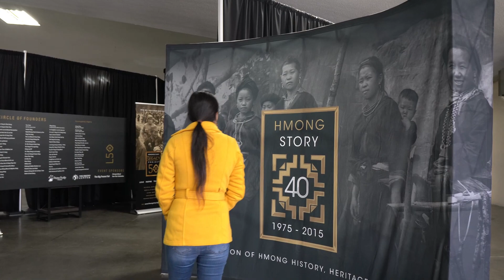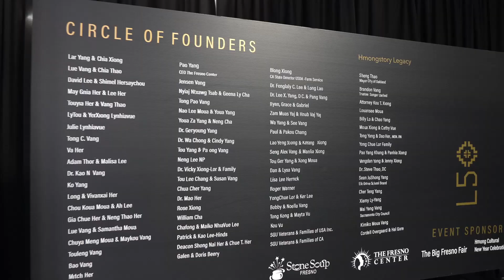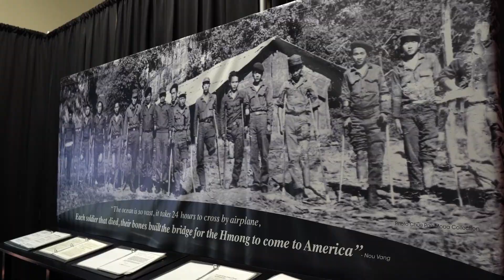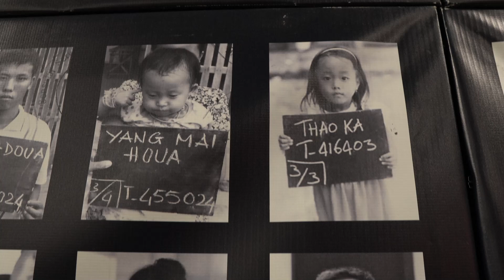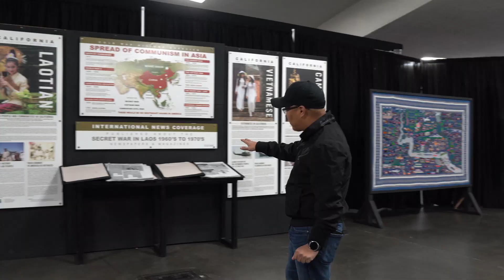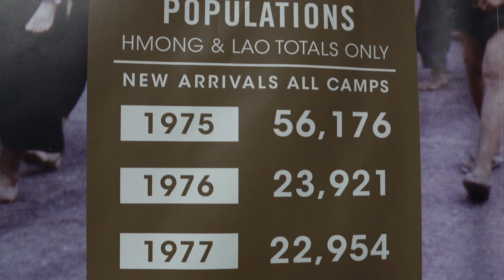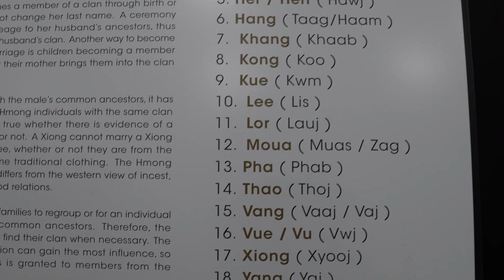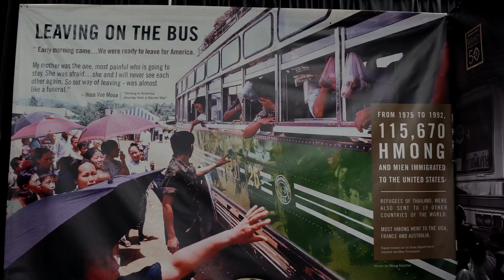Fresno Hmong New Year Exhibit 2022-2023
Today we went to check out the Hmong Exhibit at the Fresno Fair Ground.
It was about the history of the Hmong people.  We would like to thank Lar Yang for the opportunity with introducing the exhibit.  The exhibit will also be open during the Fresno Hmong New Year.  Don't forget to check it out.